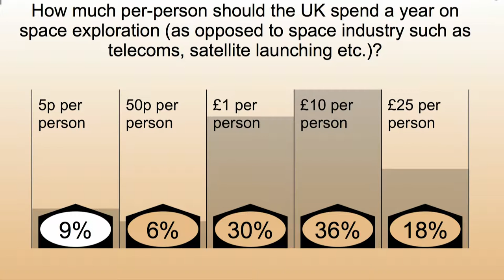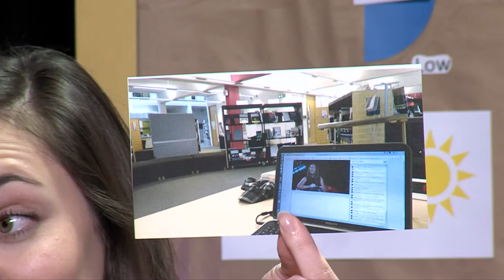Student Hub Live, Mars Special - Part 6, Matt Balme